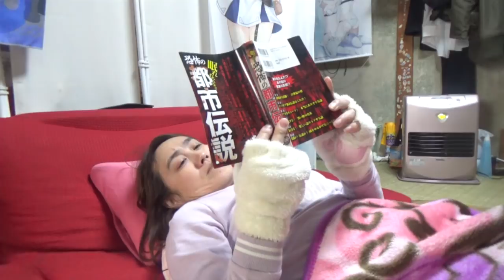【寝る前マッサージ雑談】眠れなくなる恐怖の都市伝説☆＃2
電動ネックピロー アテックス ルルド ホットマッサージ  ヒルナンデス で紹介